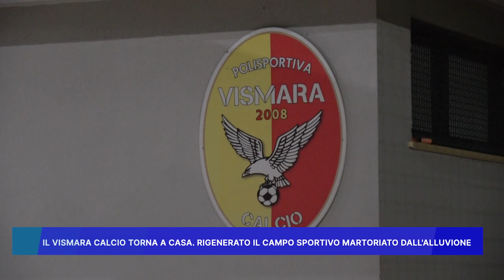IL VISMARA CALCIO TORNA A CASA, RIGENERATO IL CAMPO SPORTIVO MARTORIATO DALL' ALLUVIONE